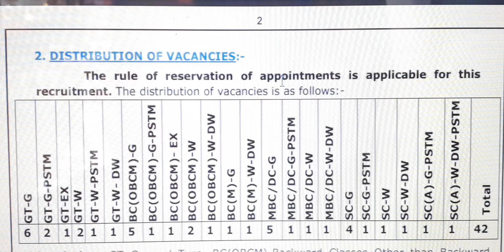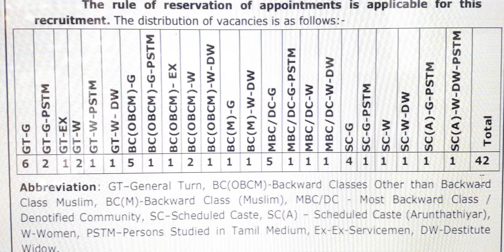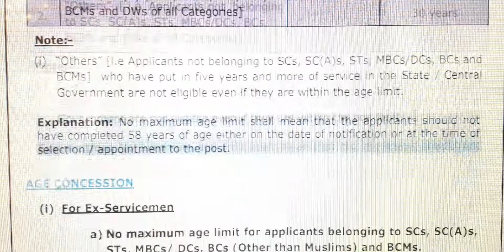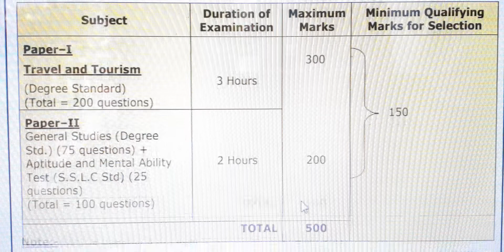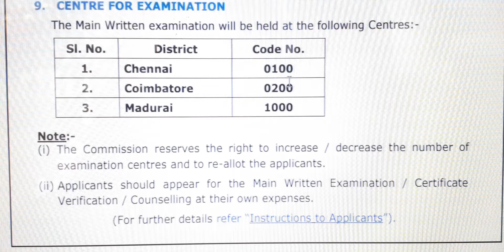TNPSC GROUP - IV / Assistant Tourist Officer, Grade-II / 2019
TN TRB TEACHER RECRUITMENT - 2019 / VANCE - 2340

TNPSC GROUP - IV / TIME AND WORK SHORTCUT METHODS IN TAMIL
watch?v=N88b0BHTimM&t=160s

TNPSC GROUP - IV / TIME AND WORK SHORTCUT MATHODS IN TAMIL.
Time and work infortend problem in tamil.

BPS PO MT JOB RECRUITMENT - 2019 / TOTAL VACANT-4336 / CENTRAL GOVT WANT.

TNPSC GROUP- IV / AGE RELATED PROBLEM SIMPLE METHODS IN TAMIL
TNPSC - watch?v=Ak8RxqmZ1Kg&t=12s

TNPSC GROUP-IV / AGE RELATED PROBLEM SHORT METHODS - 2019
TNPSC - watch?v=J3GQWIQHzAo&t=4s

TNPSC MATHS SHORTCUT METHODS IN TAMIL | AGE RELATED SUM IN TAMIL.
Tnpsc maths age related sum in tamil

NLC Recruitment 2019, 85 Apprentice Training Posts : Neyveli/ Central Govt job in tamilnadu.

TNPSC - Number system maths narmal methods./ Group-4.

TNPSC Maths /number system/ shortcut methods.
TNPSC Maths shortcut methods.